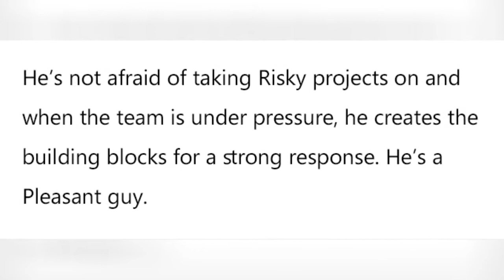Guy Gets Added On Linkedin By A Guy He Plays Fortnite With, So He Writes A Hilarious 😂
Guy Gets Added On LinkedIn By A Guy He Plays 'Fortnite' With, So He Writes A Hilarious Recommendation
0:00 - Intro
0:00:12 -
0:00:21 -
0:00:30 -
0:00:39 -
0:00:48 -